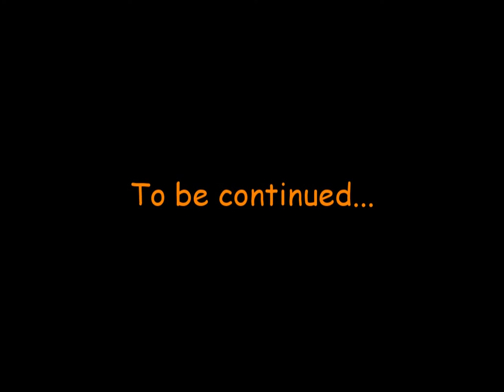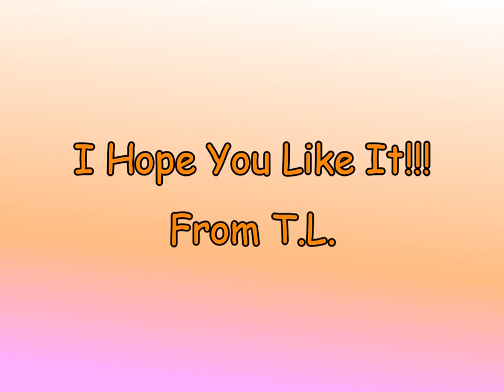S.D.D.E. Baloney's Gooey Revenge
New Season of Super Duper Diaper Extreme.

Season 3, Web 8.